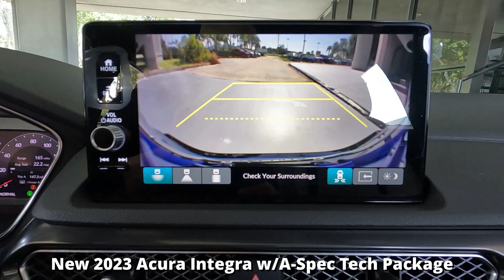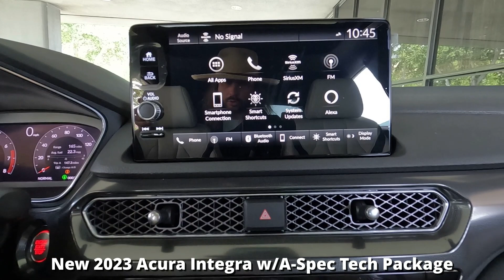New 2023 Acura Integra w/A-Spec Tech Package Near Fort Myers and Bonita Springs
Looking For A New 2023 Acura Integra w/A-Spec Tech Package
This Apex Blue Pearl 2023 Acura Integra w/A-Spec Tech Package is just what you're looking for with Heads Up Display, ELS 3D Audio, Rain Sensing Wipers, Back-Up Camera, XM Radio, Bluetooth, Moonroof & Much Much More! This Integra w/A-Spec Tech Package has Acura factory warranty honored anywhere in the USA. Special finance terms, trades welcome and we ship anywhere! For an e-deal you'll feel good about contact Scanlon in Fort Myers today! We are your New Acura Florida Dealer. *Note that new vehicles may be subject to unrepaired manufacturer recalls. Please contact the manufacturer for recall assistance/questions before purchasing or check the NHTSA website for current recall information. ** While every reasonable effort is made to ensure the accuracy of this data, we are not responsible for any errors or omissions contained on these pages. Please verify and review any information in question with a dealership sales representative.

A23G002